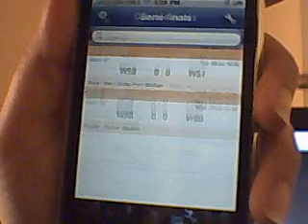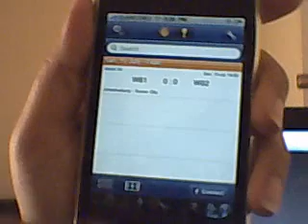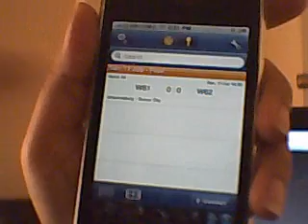South Africa World Cup - App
Our First Look at the New iPhone, iTouch and iPad Application. South Africa its for the World Cup. This application helps you to keep get info on Dates, Points and Venue of the Wrold Cup Matches in South Africa. It can connect to Facebook and also keep a track of a specific country and its progress.